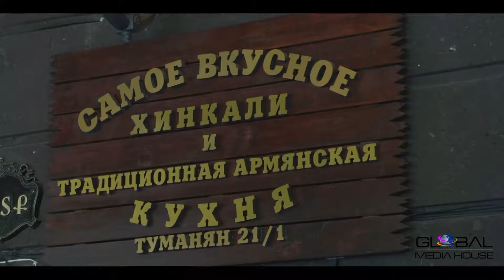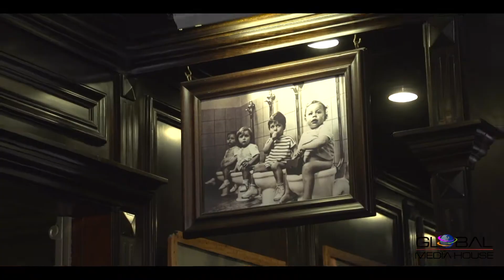"TUMANYANI KHINKALI" (Official Video)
Armenia, 0001, Yerevan
Tumanyan St., 21/1 Building
(Kentron adm. district)
Mon Tue Wed Thu Fri Sat Sun (09:30-00:00)
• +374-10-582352